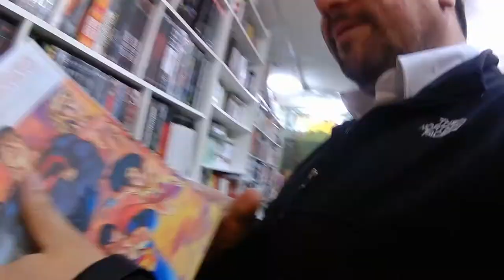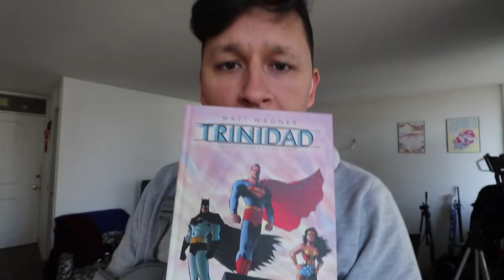Como superar los obstáculos para crear - Vlog 285